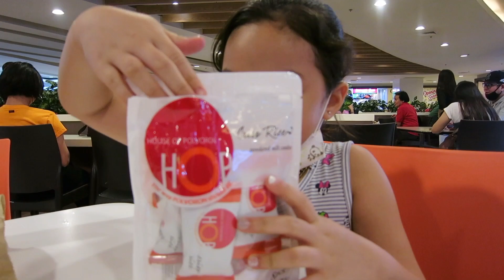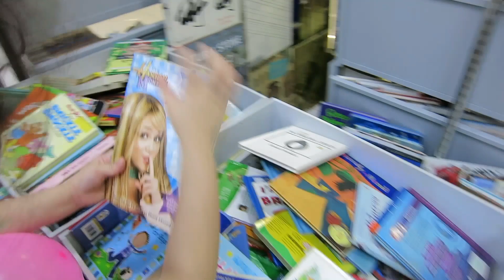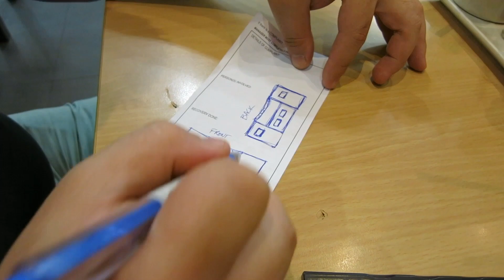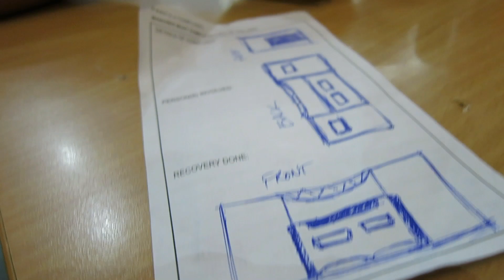SUNDAY RAMEN DATE + DIY MINI HOUSE MADE BY OUR DAD! | Alexa & Olivia's Vlog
Sunday is the most exciting day for us since Mom and Dad is there to spend time with us and we get to go to church. Our Dad thought of making us a DIY mini house made out of balik-bayan box! We were so excited that we did not let him finish! Haha!